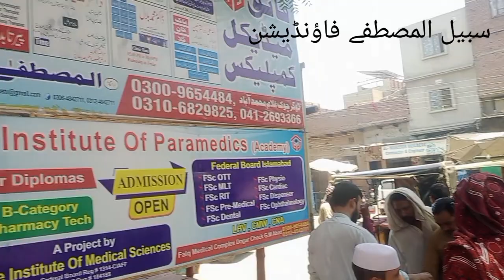ہیٹ سٹروک سے بچیں۔المصطفے فاونڈیشن آگاھی مہم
المصطفی
almustafa foundation
heat strok